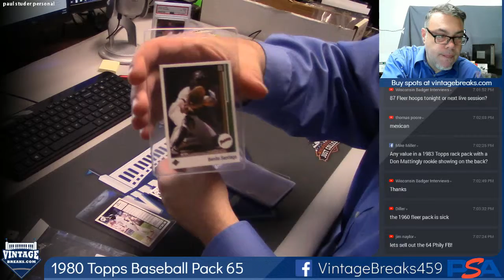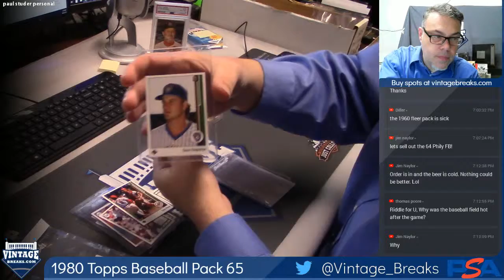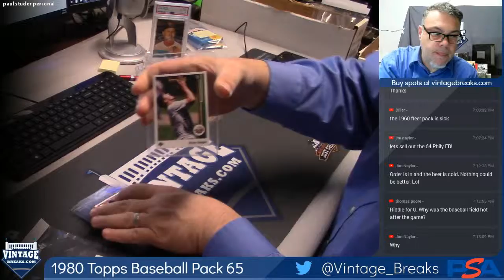2018 09 13 1989 Upper Deck Baseball Pack PERSONAL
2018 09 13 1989 Upper Deck Baseball Pack PERSONAL